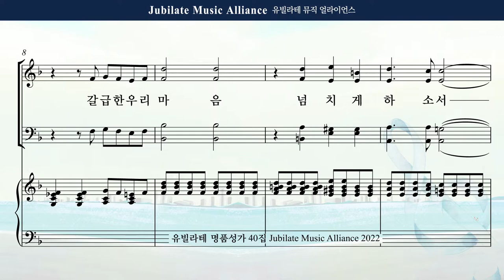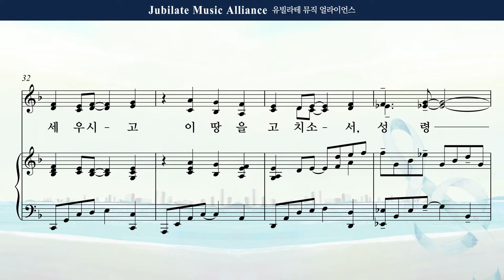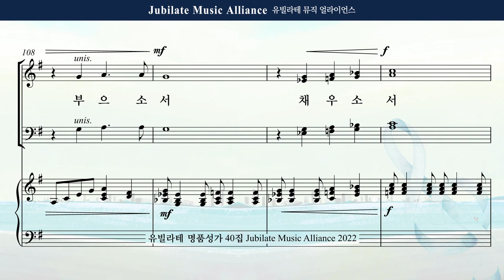[유빌라테 40집] 13. 김의헌 - 성령을 부으소서 Soprano